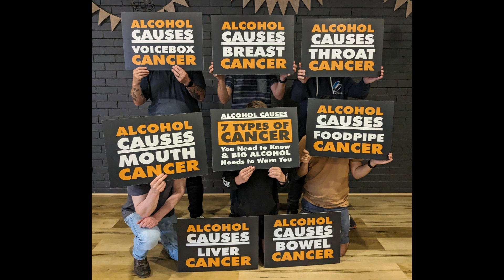Be Loud 4 Change-Video2